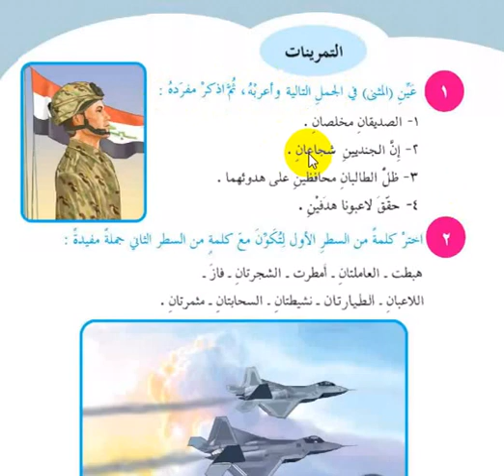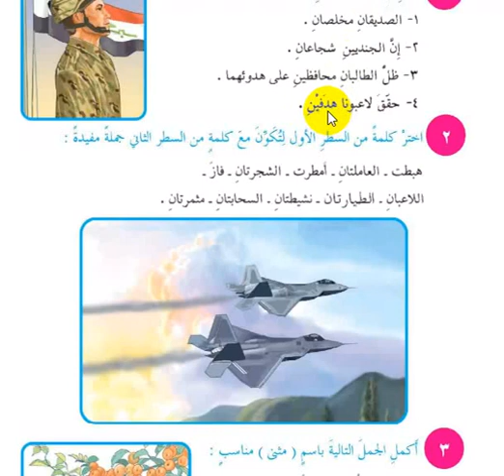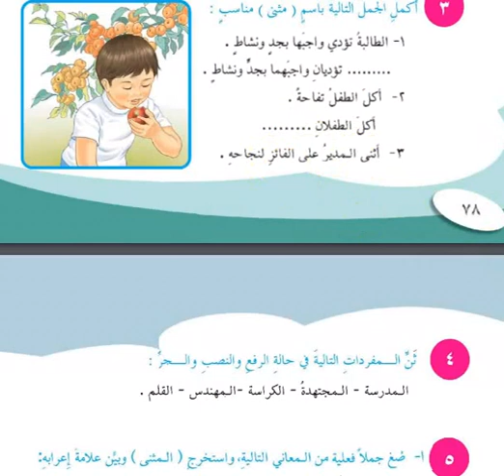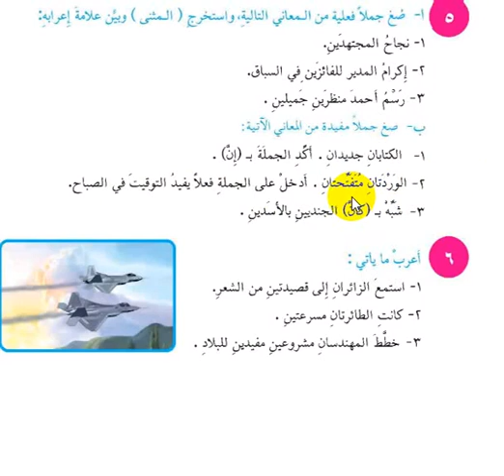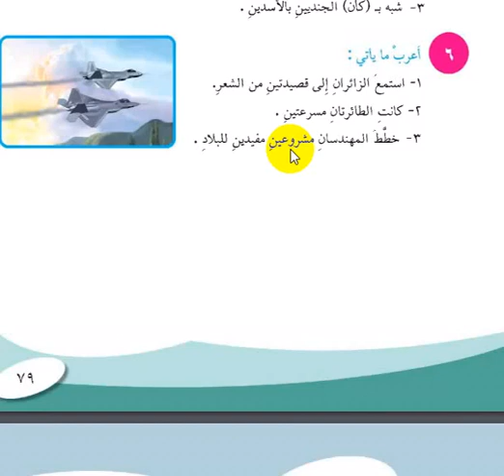سادس ابتدائي-قواعد-حل تمارين المثنى